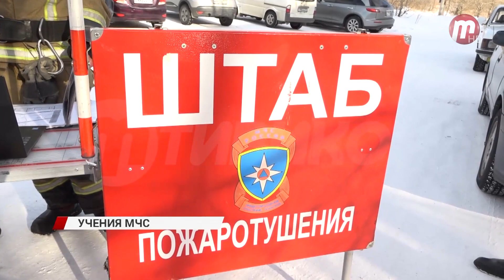В Улан-Удэ на базе Республиканского индустриального техникума прошли пожарно-тактические учения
По легенде из здания не смогли выбраться 2 человека. Для этого команда спасателей, состоящая из 29 человек личного состава сотрудников МЧС проверила учебные кабинеты и столовую. Подобные учения позволяют спасателям применить свои знания на тренировочной практике, изучить состояние гидрантов, а также проверить свои силы хоть и вымышленном, но бою. Студентов и преподавателей техникума эвакуировали из здания в общежитие образовательного заведения менее чем за 5 нормативных минут. Такие пожарно-тактические учения проводятся в течение всего года.